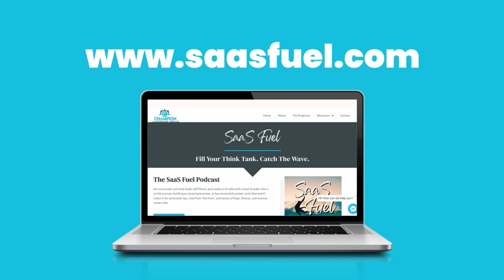Cracking the Code: Mastering LinkedIn Ads for SaaS Success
Today on our SaaS Expert Series, Jeff sits down with AJ Wilcox – founder of B2Linked.com, LinkedIn Ads expert, and LinkedIn Ads Show podcast host. shares insights drawn from his experience managing a staggering 150 million in LinkedIn ad spend.

AJ provides a crash course on circumventing common pitfalls, creating effective content, and tracking metrics for successful campaigns. Plus, we'll delve into how advertising has adapted to the changing market dynamics and how it continues to play a vital role in enhancing brand awareness and reaching the right audience.

With his expert guidance, we explore the potential of LinkedIn's unique targeting options, focusing not just on arbitrary interests but the professional identity of potential customers.

Key Takeaways:
[00:03:58] - Strategic Gratitude in Business
[00:14:14] -  Shifting Strategy for Increasing Brand Awareness
[00:23:23] - Emotional Connection in Advertising's Power
[00:29:30] -  Imagery and Ad Copy in Advertising
[00:36:34] - Optimizing Click-Through Rates and Costs
[00:39:36] - Optimizing LinkedIn Advertising With Limited Information
[00:46:27] -  Bringing Personality and Humanity to Business
[00:49:40] - Learning Value of Niche Podcast
[00:51:19] - AJ Shares Tips for LinkedIn Ads

Tweetable Quotes:
"I think right there lies an underutilized superpower, and that is gratitude. It's the soft whisper that can cause a seismic shift in workplace morale and customer loyalty and the relentless pursuit of progress." -  00:03:22 Jeff Mains

"Pausing to express heartfelt thanks isn't just nice, it's essential, and in the midst of chasing KPIs and bottom lines, taking a moment to genuinely thank someone can really be a game changer." - 00:04:13  Jeff Mains

"When gratitude percolates through your organization and employees and customers don't just feel valued, they feel like they belong. And that is next level." - 00:07:55 Jeff Mains

So if we take whatever email addresses we have, which are usually someone's professional email, LinkedIn doesn't recognize those and they don't match at a high rate." - 00:37:02 AJ Wilcox

"So I don't love that in this strategy, I'm basically telling LinkedIn like, hey, I'm going to keep renting your land forever, but it is pretty awesome to be able to reach specific people without having to get their email address." - 00:38:14 AJ Wilcox

"I love the one of being able to switch your bidding model when you get particularly high click-through rates. That's one that a lot of advertisers kind of stumble on." - 00:41:20 AJ Wilcox

"I find that when I can mentally lock into a physical activity I even work on a treadmill desk, so even when I'm normally working, I'm still doing some physical activity. It frees up my mind and helps me focus better on a long-term kind of task." - 00:49:50 AJ Wilcox

SaaS Leadership Lessons
1. Fostering a Culture of Gratitude: Emphasizes the significance of fostering a culture of gratitude within the workplace. This includes expressing personalized appreciation to both employees and customers.

2. Mastering LinkedIn Advertising: Emphasizes the importance of understanding your audience and customizing your targeting strategy to reach them effectively.

3. Building Rapport with Potential Customers: It's crucial to build an emotional connection with potential buyers. This can be achieved by providing value and understanding their pain points to create effective content.

4. Importance of Content: Content plays a significant role in driving successful ad campaigns. Understanding your audience and their needs will guide the creation of relevant and engaging content.

5. Measuring Success: Beyond impressions and clicks, it's crucial to track conversion rates and other metrics throughout the retargeting funnel to evaluate the success of your ad campaigns.

6. Bringing Personality into Business: Infusing personality into business can humanize the brand, making it more relatable and engaging to the audience.

7. Continual Learning and Adaptation: With the rapidly evolving market, leaders must stay updated on new features and trends, continually refining their strategies for success.